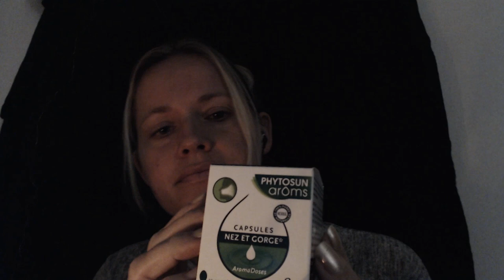roleplay ROLEPLAY ASMR 😴 fr Tu es malade ?🤧 J'arrive ...😊 je prends soin de toi !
tu as un gros rhum, mal à la gorge.
tu viens de m'appeler.
ne t'inquiète pas j'arrive.

ADRESSE POSTALE:

           354 Place de WETTENBERG
           84700 Sorgues

detente
relaxation
roleplay
douceur
sommeil